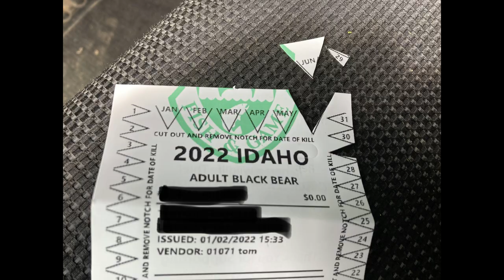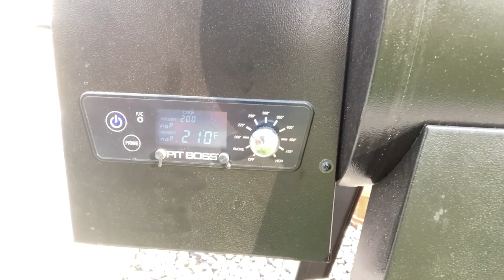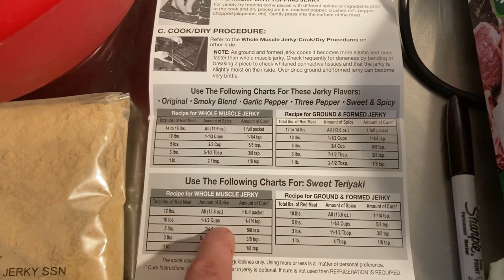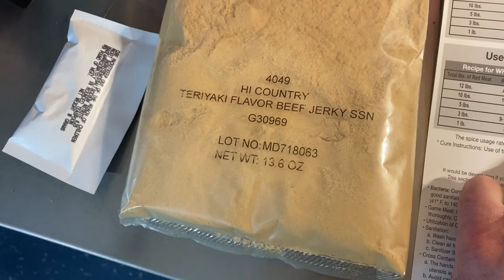How To Process A Bear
How to process a bear from the field to the freezer!